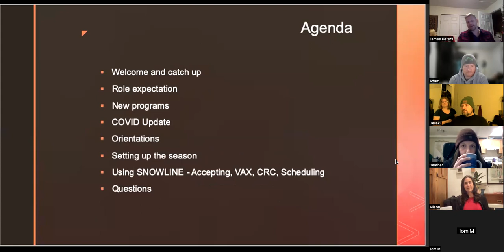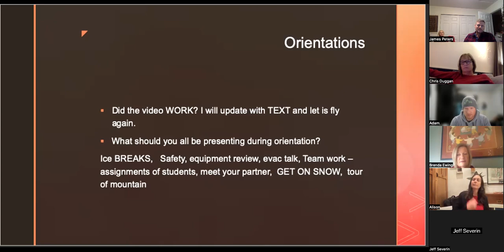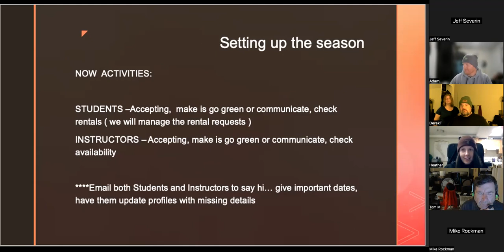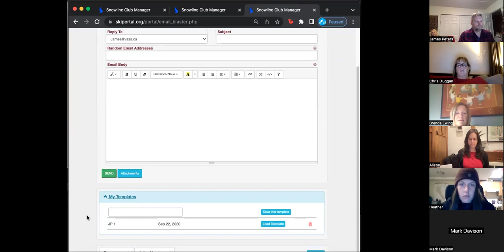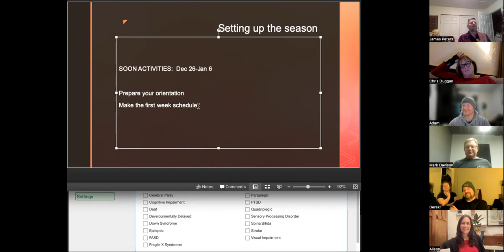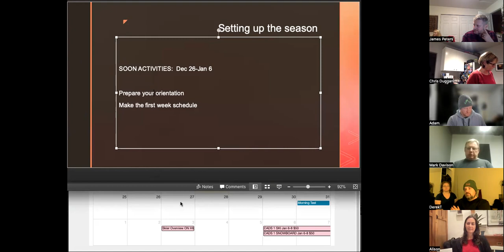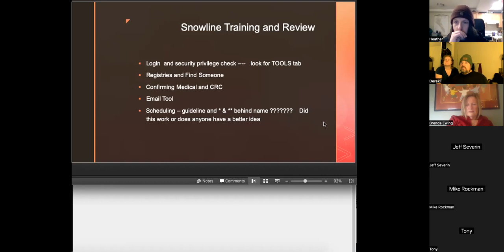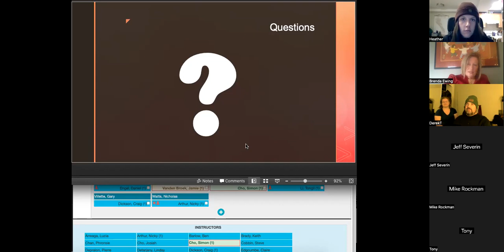Program Coordinator Meeting for VASS Dec 2022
This is the recording of the December 2022 coordinator meeting overviewing action items to prepare for the upcoming season.